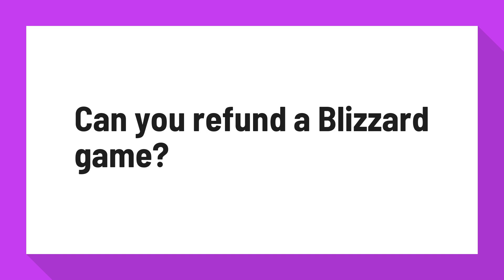Can you refund a Blizzard game?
How to Get Refunds for Apps and Games

Blizzard: Blizzard doesn't have a published refund policy for its online store, but you can try contacting customer support if you want a refund. “Refund game purchase” is one of the options you can select on Blizzard's support site. ... This only applies within the first thirty days after you purchase the game.